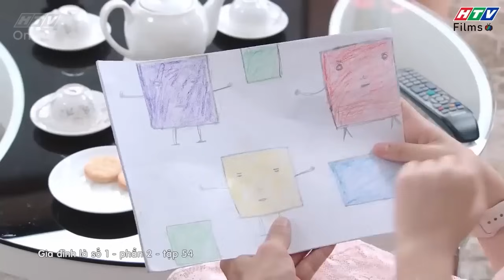Gia đình là số 1 Phần 2 | Mang tiếng là con giáo viên nhưng Lam Chi học QUÁ DỞ và cái kết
00:00 Lam Chi flex khả năng chạy với mẹ và cái kết
02:00 Tài năng hội họa của Lam Chi
04:00 Lam Chi lại ăn trứng ngỗng
06:00 Thám Hoa đào tạo con gái